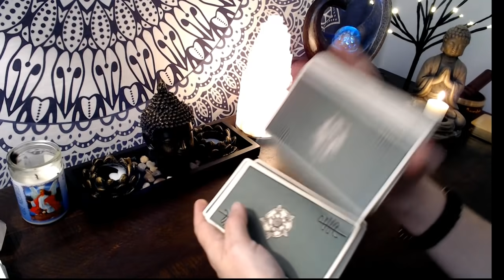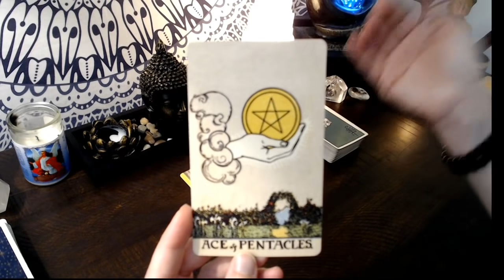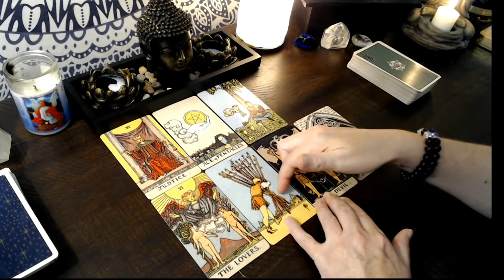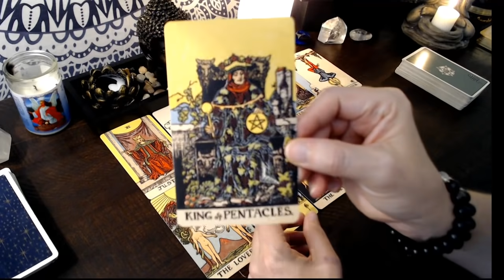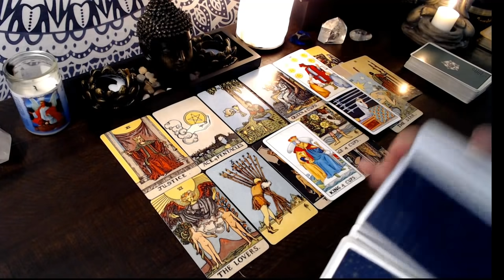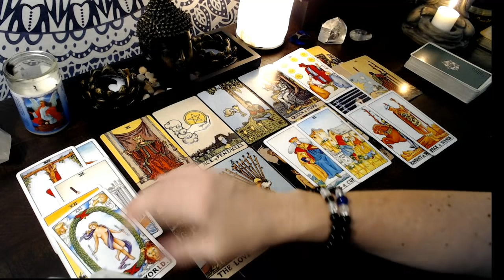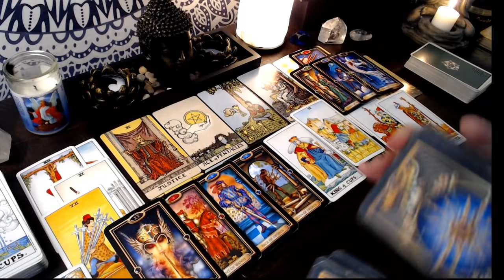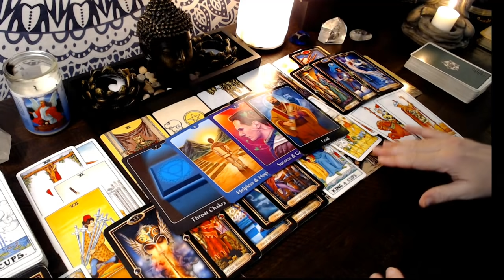Aries Next 48 - Justice is Served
Arcanum Tarot by Lo Scarabeo
Goddess Guidance by Doreen Virtue
Ascended Masters by Doreen Virtue